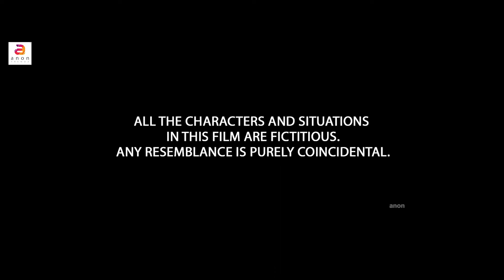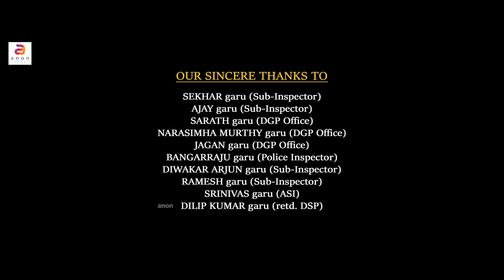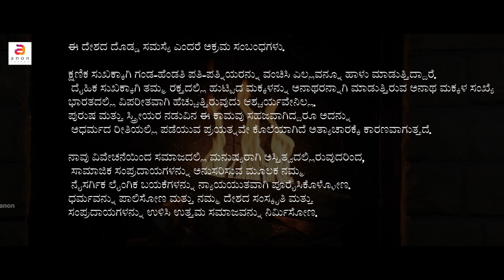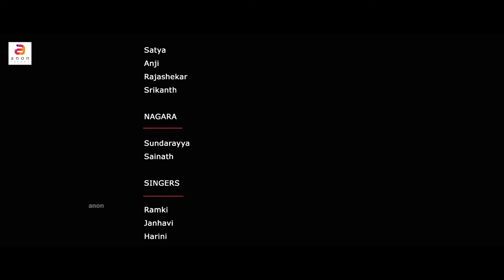Kannada Dubbed Full Length Action Movie | Kannada Full Movie Online Release |Back Door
Watch Blink Movies For latest kannada Blockbuster Action, Thriller, Comedy, Horror Movies
Kannada Full Movie New Released Full HD
Movie -

kannada, kannada movies, kannada new movies, latest kannada movies, kannada full movies, new movies kannada, full movie kannada, full HD mvies kannada,
new release kannada movies, online kannada movies, online release kannada full movies, south movies, south blockbuster movies, full movies, new movies,
kannada action movies, kannada thriller movies, kannada horror movie, kannada romantic movies, kannada exclusive movies, suspense thriller movies full HD,